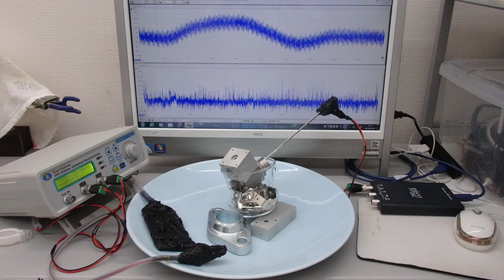空中超音波の応用（表面処理）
この動画は、
非線形振動現象を利用した表面改質実験の様子です。